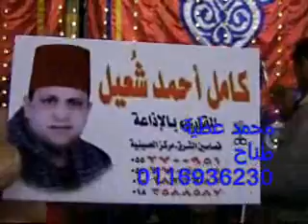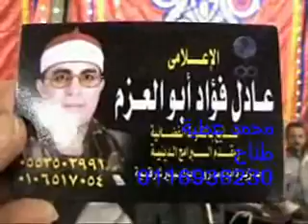القارئ الشيخ كامل احمد شعيل سورة الحج 31.10.10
Qari Sheikh Kamil Ahmad Shueyl Reciting Surah Al-Hajj 31.10.10